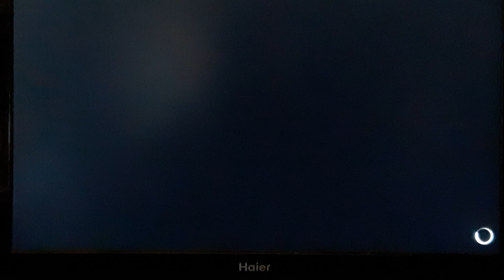WWE 2K20 (PS4) - Sasha Banks vs. Becky Lynch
Hey guys this is Ryan Roo and in this video I did Sasha Banks vs. Becky Lynch in WWE 2K20 for the PS4.